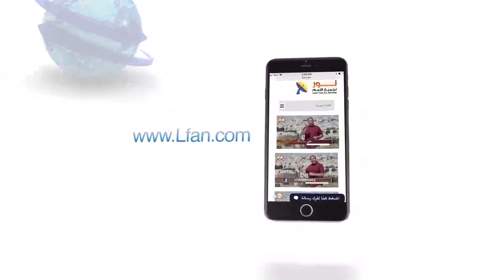442 هل كان بإمكان ناسوت المسيح أن يخطيء ولكن لاهوته منعه؟